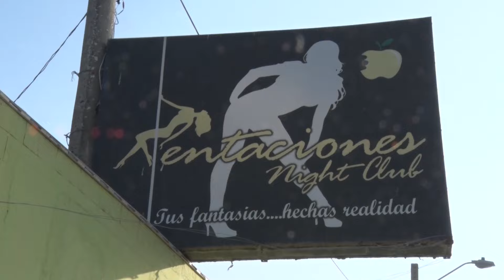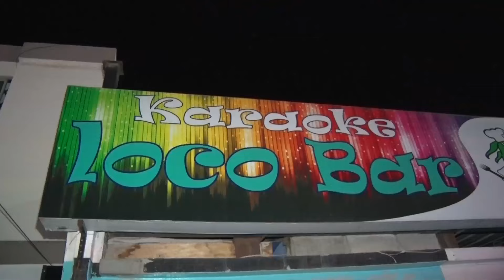Cinco locales fueron clausurados en el distrito Manta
Manta. El Ministerio del Interior junto a la Policía Nacional, el Ministerio de Salud y el Ministerio de trabajo ejecutaron un operativo preventivo de control en Manta, Jaramijó y Montecristi. Un centro de tolerancia, tres bares y una licorería fueron clausurados.